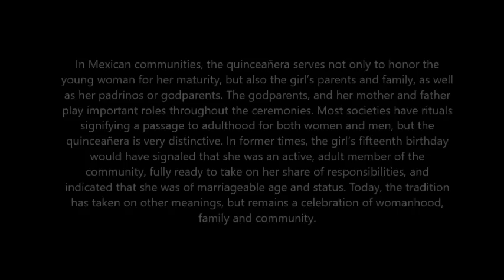Tatiana Rivera / The Trailer